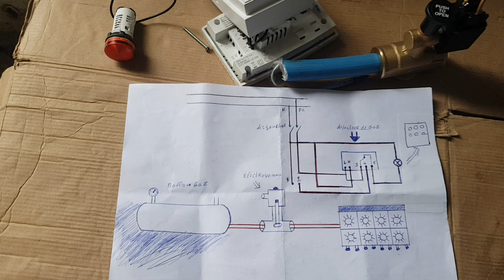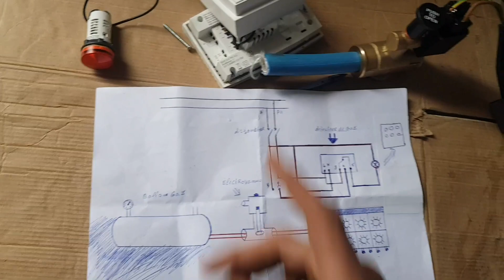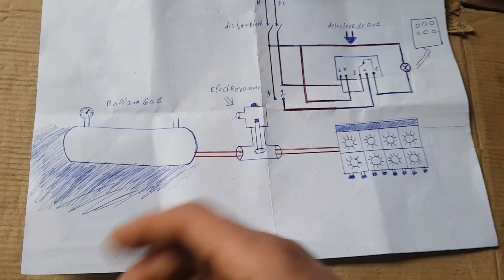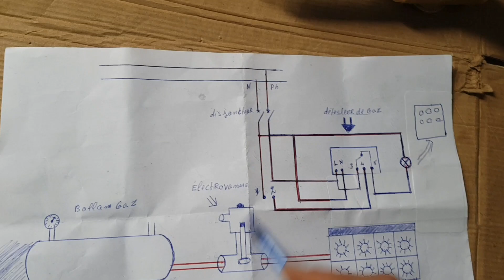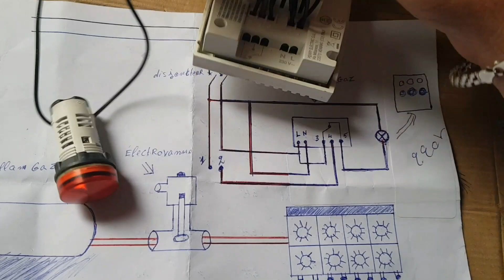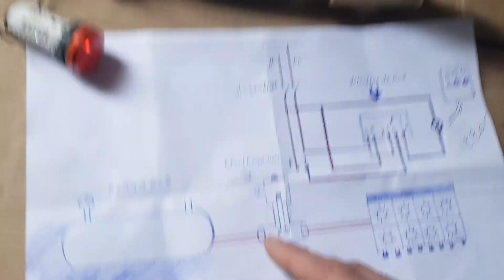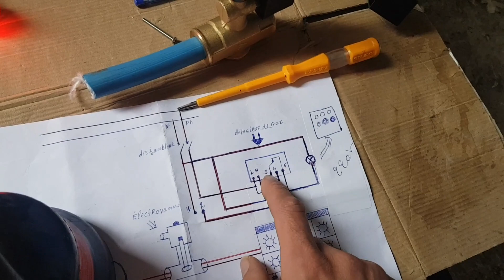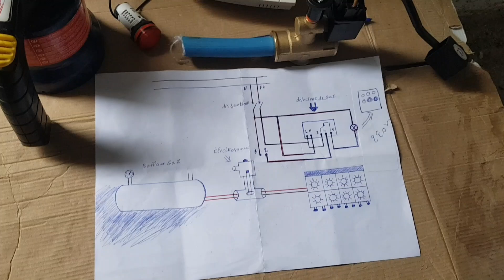Detecteur Gaz avec Electrovanne شرح مبسط